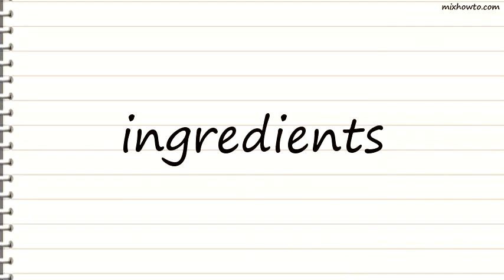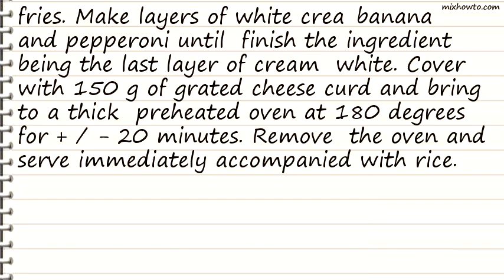Recipe Sausage and plantains little hidden Recipe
INGREDIENTS:
●1 1 / 2 liter of milk
●Salt and cinnamon to taste
●5 plantains cooked and sliced
●5 sausage sliced thin and fried
●(1Kg)
●150 g curd cheese grated coarse